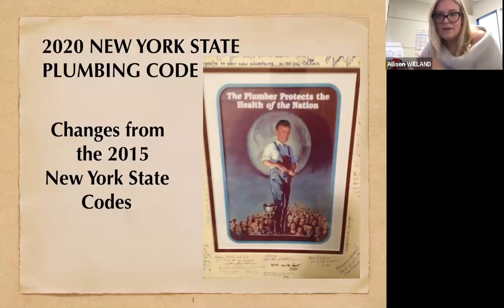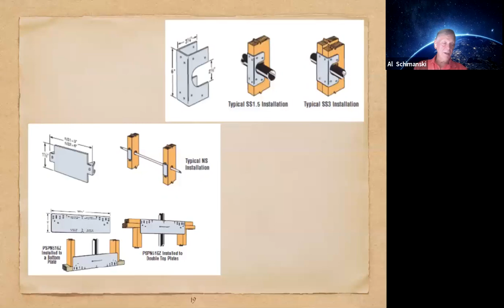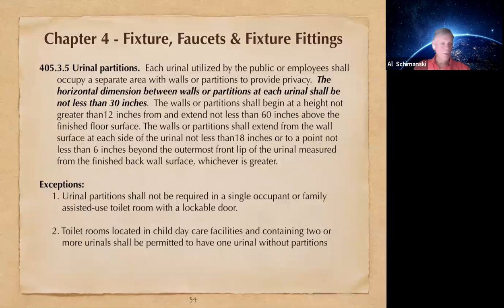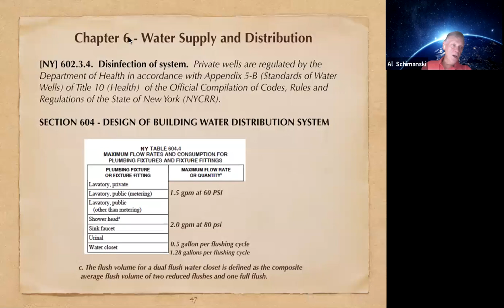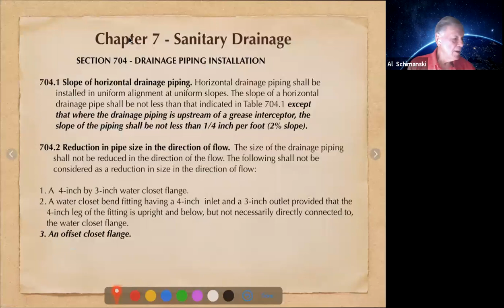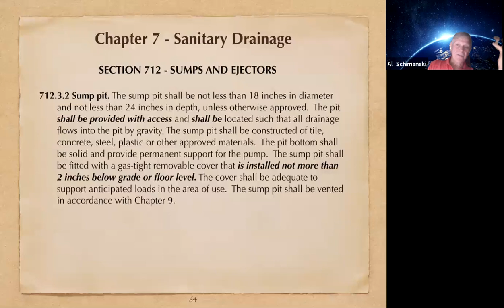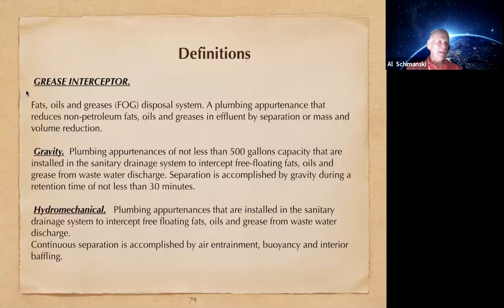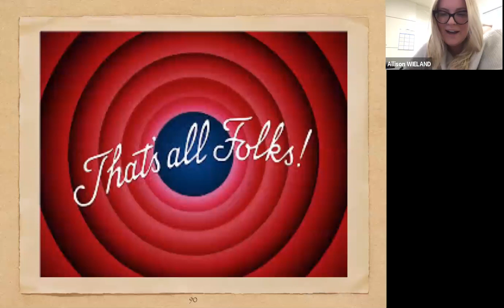PHCC LI Code Updates - Virtual Presentation by Al Schimanski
Plumbing, Mechanical, & Gas Code Updates